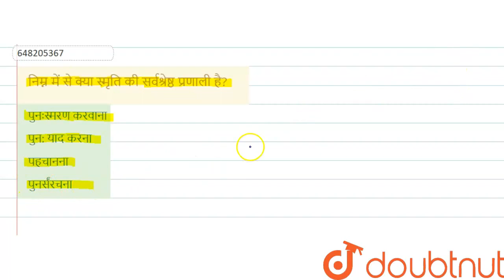निम्न में से क्या स्मृति की सर्वश्रेष्ठ प्रणाली है? | CLASS 14 | प्रैक्टिस सेट 3 | CDP | Doubtnu...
निम्न में से क्या स्मृति की सर्वश्रेष्ठ प्रणाली है?
Class: 14
Subject: CDP
Chapter: प्रैक्टिस सेट 3
Board:CTET

👉 Have Any Query? Ask Us.